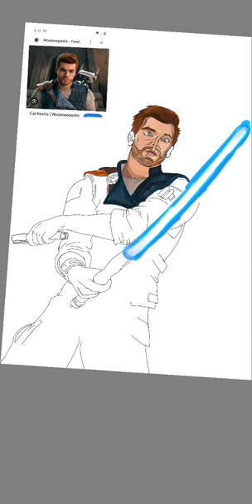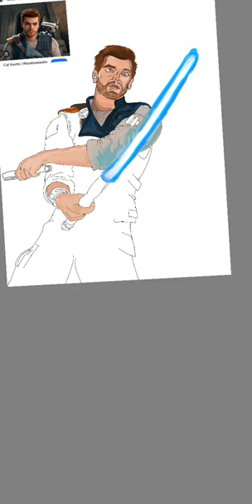timelape DIGITAL art Star wars